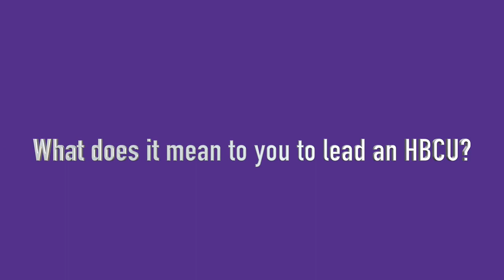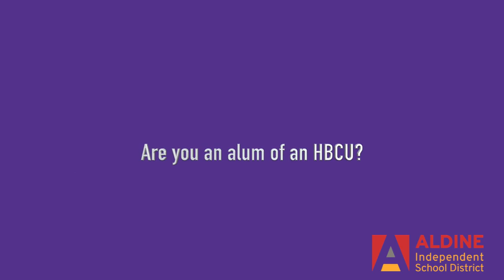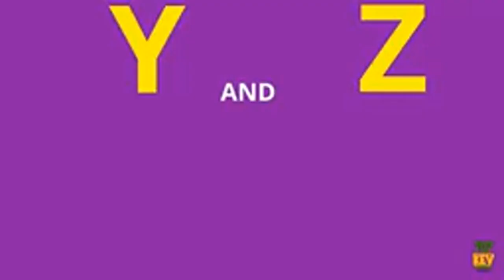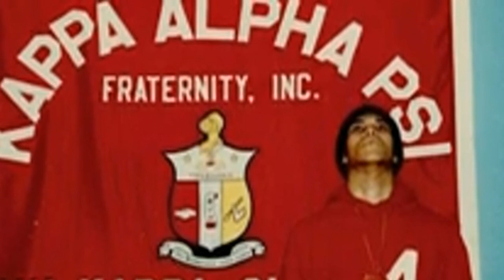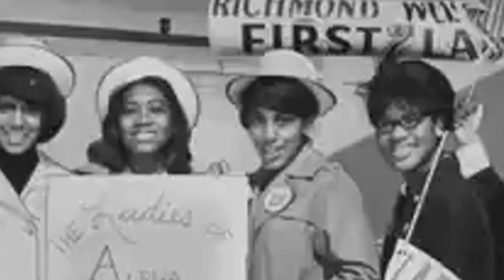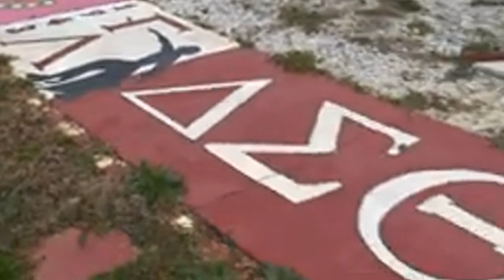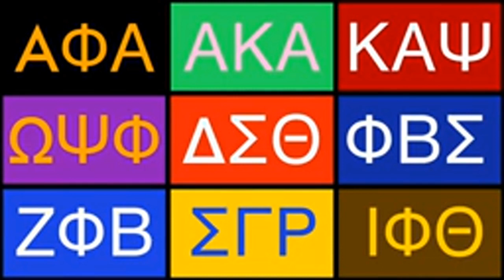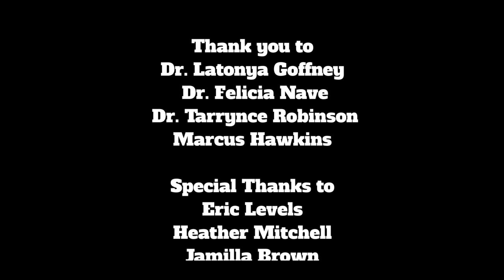AISD Black History Tribute to HBCUs and Divine 9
Additional Participation -

Program:
0:18   Dr. LaTonya Goffney, Aldine ISD Superintendent
2:00   Dr. Felecia M. Nave, President of Alcorn State University
10:01 HBCU Alphabet
14:27 Marcus Hawkins, Marcus Hawkins Media - Marching Arts of HBCUs
33:04 Dr. Tarrynce Robinson, Alpha Phi Alpha Fraternity Inc. Member
35:13 A Look at Greek Life
38:47 History of Black Greek Letter Organizations
41:59 A Special Tribute to HBCUs

Aldine ISD does not own the rights to any music, performance, interview, or content shared through this presentation.